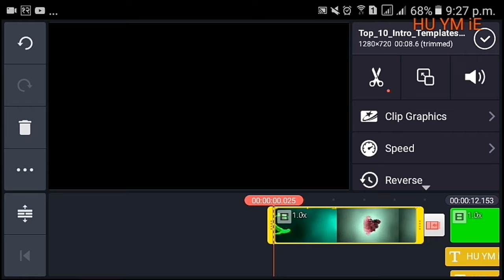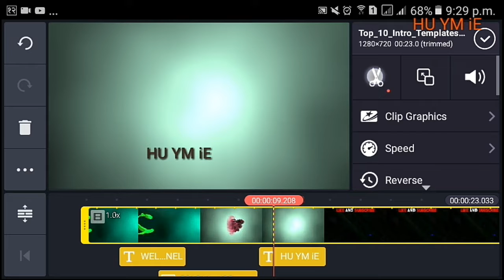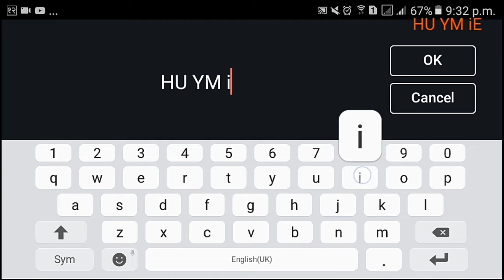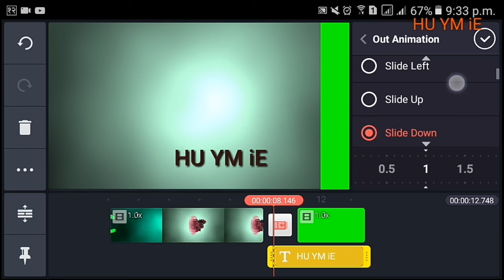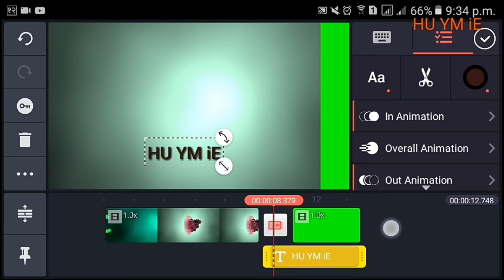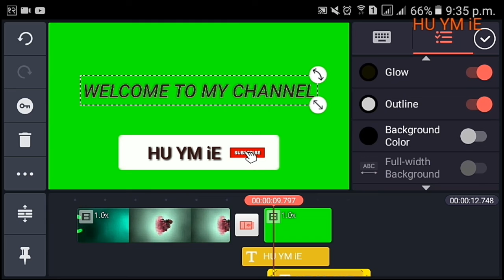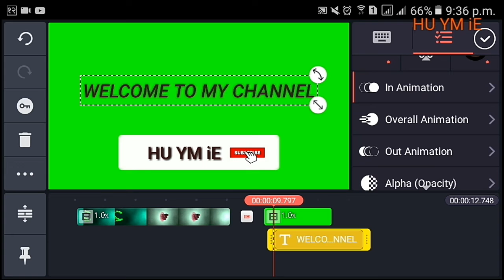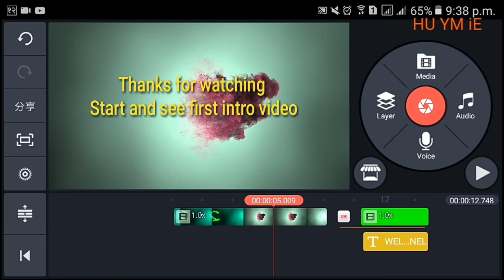Kinemaster video edit 2019 best intro editing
Iam going to next video full video edithing progrem system in kinemaster guys stay with me. you can edit vlog and your youtube video